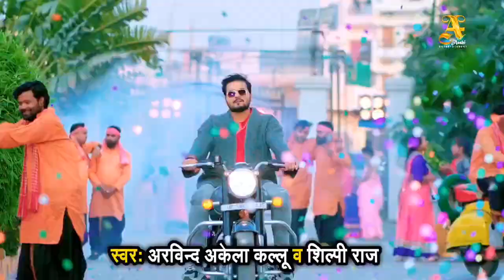खोजेलु खेलावाना Arvind_Akela_Kallu Khojelu Khelawana Shivani_Singh Ft. Chandani_Singh Song 2023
Hari Raaz Official

hari_raaz_official

 Hari Raaz Official